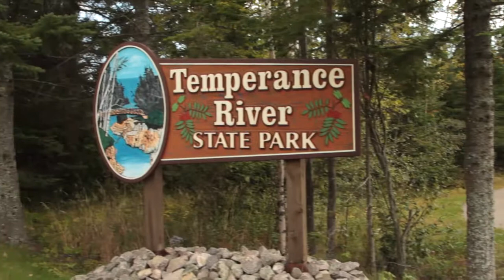Schroeder to Tofte